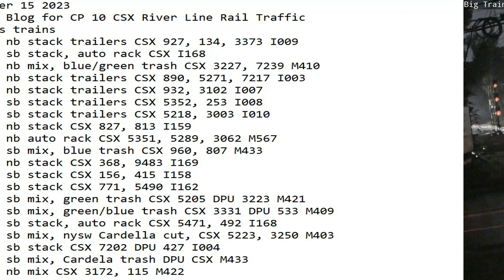October 15 2023 BigTrains.TV CP 10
24 Hrs trains
01:32 nb stack trailers CSX 927, 134, 3373 I009
02:14 sb stack, auto rack CSX I168
05:20 nb mix, blue/green trash CSX 3227, 7239 M410
05:45 nb stack trailers CSX 890, 5271, 7217 I003
07:39 nb stack trailers CSX 932, 3102 I007
08:24 sb stack trailers CSX 5352, 253 I008
09:03 sb stack trailers CSX 5218, 3003 I010
10:33 nb stack CSX 827, 813 I159
12:04 nb auto rack CSX 5351, 5289, 3062 M567
13:17 sb mix, blue trash CSX 960, 807 M433
13:28 nb stack CSX 368, 9483 I169
14:11 sb stack CSX 156, 415 I158
14:35 sb stack CSX 771, 5490 I162
15:34 sb mix, green trash CSX 5205 DPU 3223 M421
16:48 sb mix, green/blue trash CSX 3331 DPU 533 M409
18:21 sb stack, auto rack CSX 5471, 492 I168
18:47 sb mix, nysw Cardella cut, CSX 5223, 3250 M403
19:50 sb stack CSX 7202 DPU 427 I004
23:15 sb mix, Cardela trash DPU CSX M433
23:26 nb mix CSX 3172, 115 M422